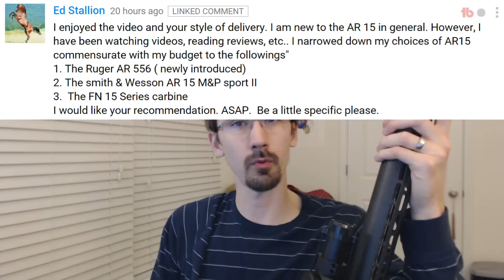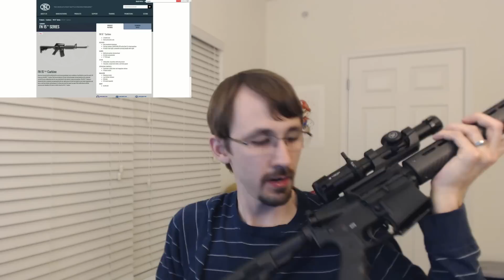Budget AR 15 Comparison, First AR Buyer's Guide, and Recommendations: Cheap AR15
I received a question asking about 3 entry level AR-15 rifles that are great for beginners or anyone's first AR15.  I try to find the best, cheap/budget rifle for you.  Specifically, the Ruger AR 556, the Smith & Wesson AR 15 M&P Sport ii, and the FN Series 15 carbine.  These AR 15s are fairly cheap all budget options that are great for entry level shooters and beginners.  I compare the similarities and differences between each of these rifles and recommend the best option to buy.  I also provide my own recommendations and preferences for barrels, twist rates, compensators, and more to help guide both beginners and experienced shooters.  Spec wise, the Ruger AR556  / AR-556 is probably my choice.  It turned into  feature recommendation and an AR buyer's guide.
AR-15s are great guns,but there are a lot of options out there.  Hopefully this broad comparison will help you choose the right AR-15 for you.  A cheap AR 15 may be the best option to buy for someone getting their first rifle or semi auto rifles in general.
I try out a new Q&A type video response format in this video.